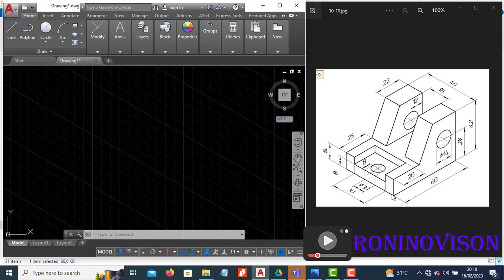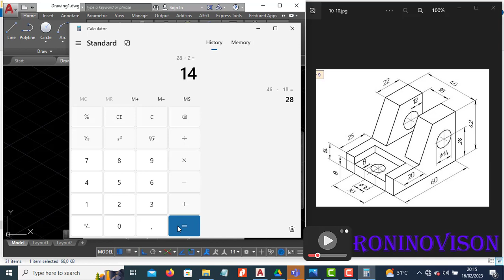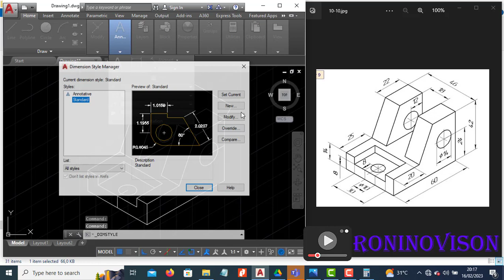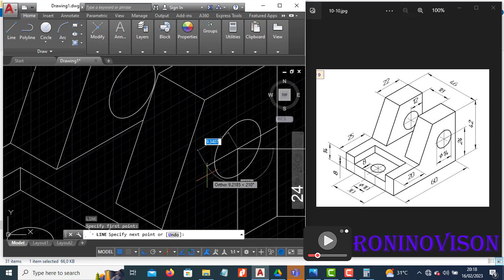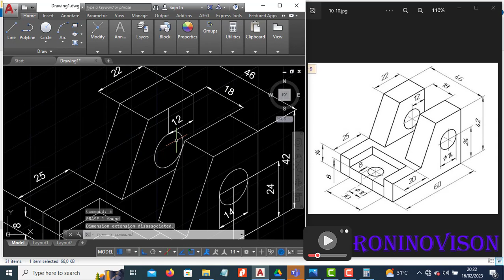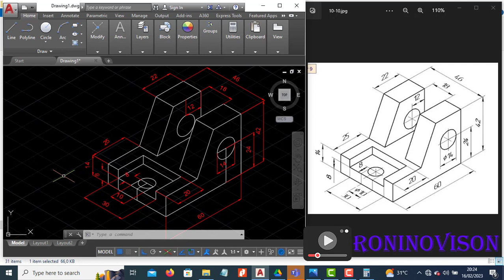AutoCAD Isometri Tutorial Exercise 209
Salam sahabat Roni..

Latihan ini akan memandu Sahabat Roni dalam belajar AutoCAD secara mandiri..

Slamat Belajar.

Kalau ada yang mau ditanyakan silahkan di isi kolom komen..

Terima kasih